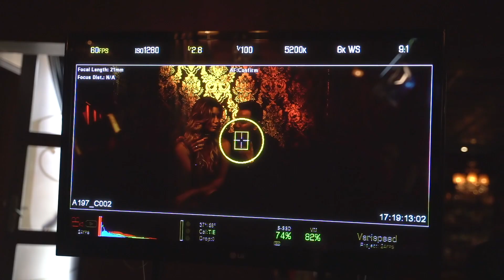Detrás de cámaras Alguien me gusta - Jessi Uribe, Jhonny Rivera, Andy Rivera - Making of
Alguien me gusta - Making off - Detrás de cámaras - Jessi Uribe, Jhonny Rivera, Andy Rivera